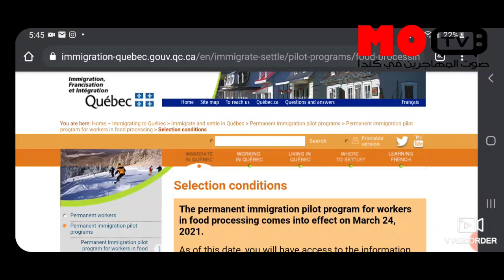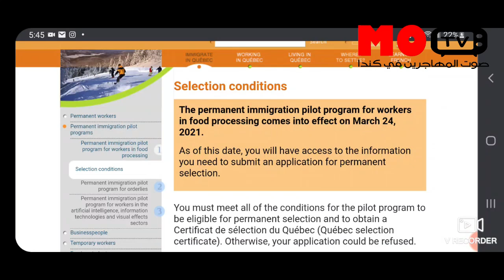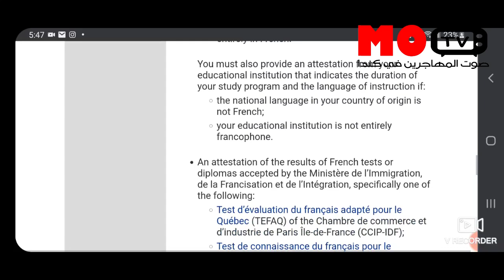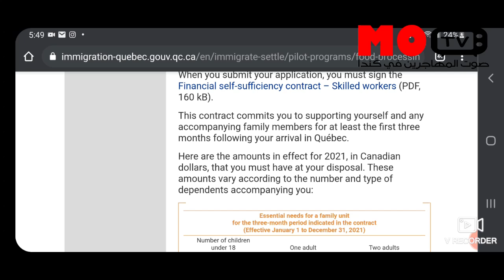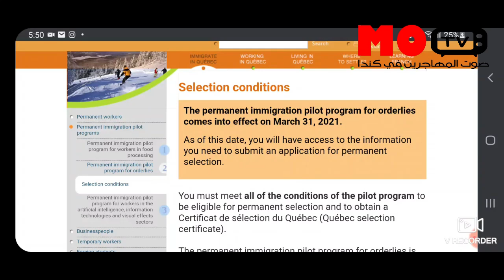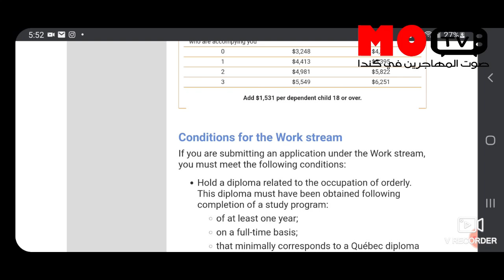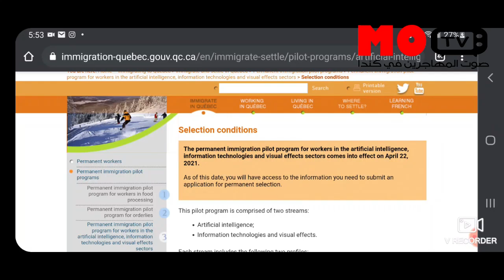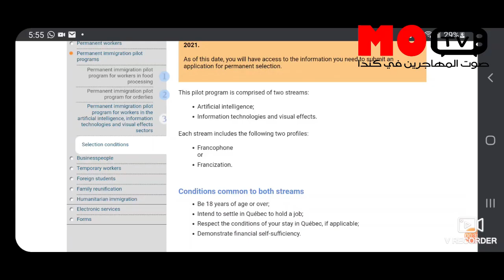الهجرة الى كندا#اخبار سارة -انطلاقة ثلاث برامج تجريبية جديدة في 2021 في هاته المقاطعة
في هاته الحلقة سوف تشاهدون فيديو خاص انطلاقة ثلاث برامج تجريبية جديدة في 2021 في هاته المقاطعة
               لاتنسوا الاشتراك، الإعجاب بالقناة والفيديو حتى تعم الفائدة والتشجيع على تقديم المزيد من المعلومات

قناة صوت المهاجرين في كندا .هذه غير لمحة صغيرة